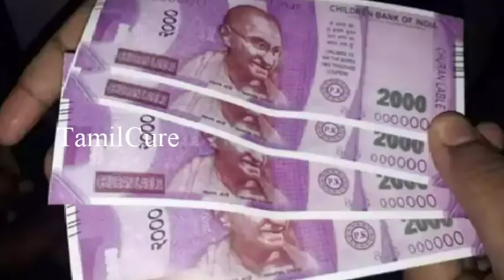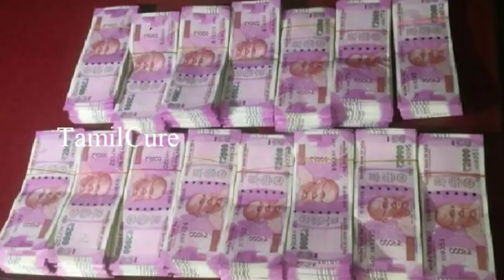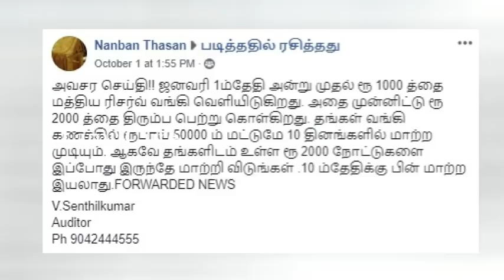ஜனவரி 1 முதல் ரூ.2000 நோட்டு செல்லுமா?? செல்லாதா?? உண்மை என்ன??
RS.2000 notes demonetisation in Tamil,